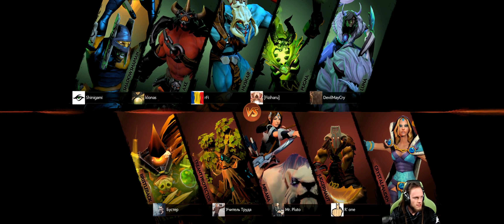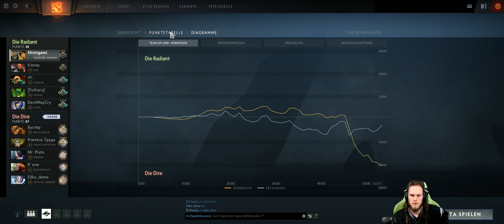Dota 2 #1531 [GER][WQHD][Facecam][Stream]